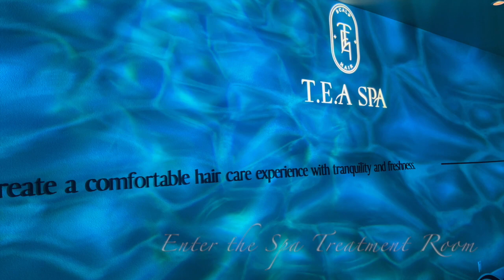Tea Spa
This video is about Tea Spa